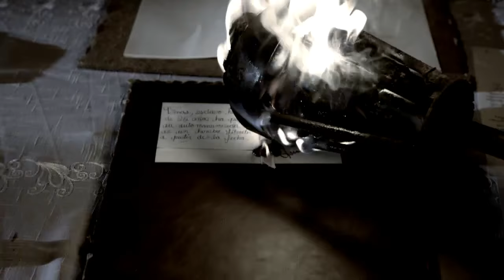The White Slave Demo Dubbed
“The White Slave” because Blood is the Same Color, is a production which narrates the story of Victoria, a woman who everyone knows as a marchioness who arrived in America to marry a prosperous merchant from the region. However, the truth is different, because years back in that same city, she was rescued from death and raised in secret by some slaves who became her family. She was taken from the arms of her loved ones and sent to Spain because according to the society of the time, a white woman could not live with slaves. Victoria is an indomitable woman and she will come back pretending to be someone else to seek justice and liberate her family. This woman is determined to face anyone who gets on her way to free her loved ones from slavery, confront her parent´s killer and reunite with the man she would give her life for. For Victoria everyone is the same color which is why she won’t rest until she claims justice and become heroin. The series has the highest production values, like movie optics with f55 cameras and impeccable art work. The lead role is interpreted by renowned Spanish movie star and Goya award winner Nerea Camacho who is accompanied by a luxury cast with Spanish actor Miguel de Miguel, Venezuelan actor Luciano D’Alessandro, Cuban actor Orian Suarez, Panamanian actress Miroslava del Carmen and Puerto Rican Modesto Lacen, among others.